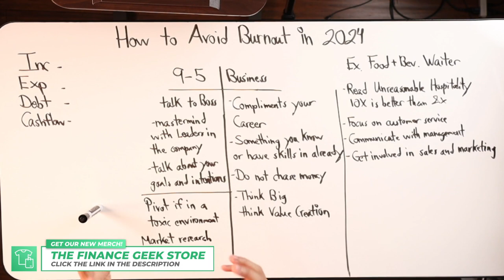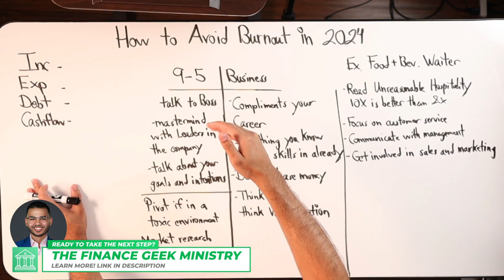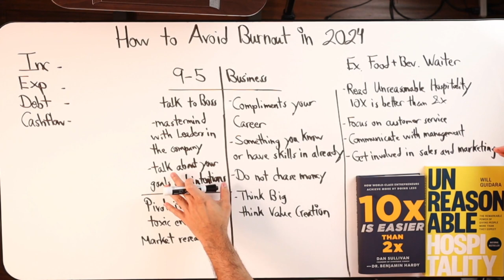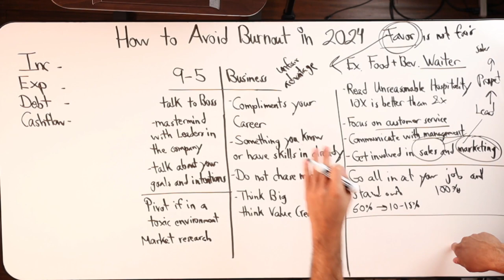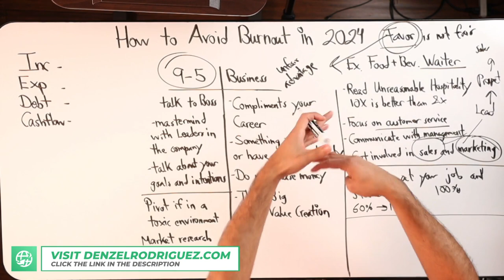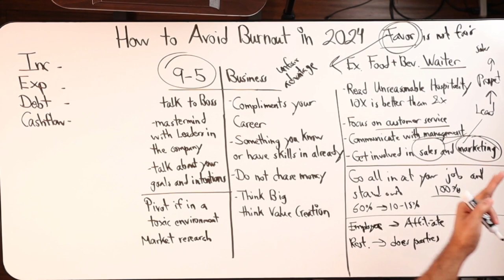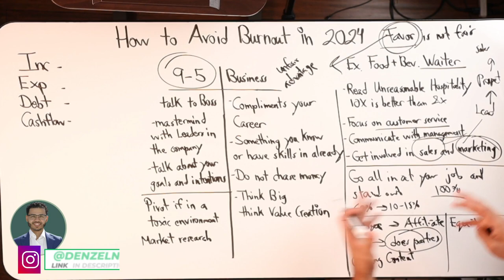How To Avoid Burnout In 2024